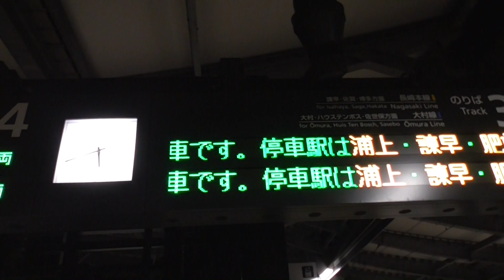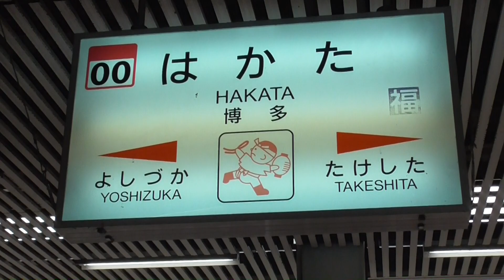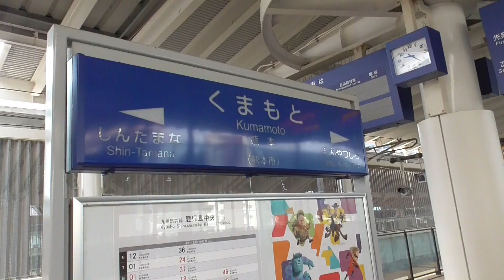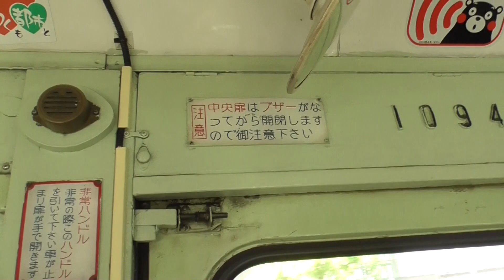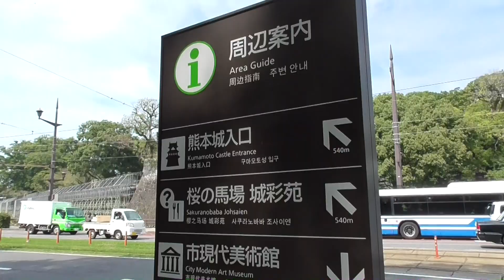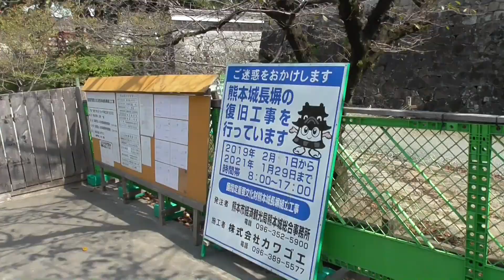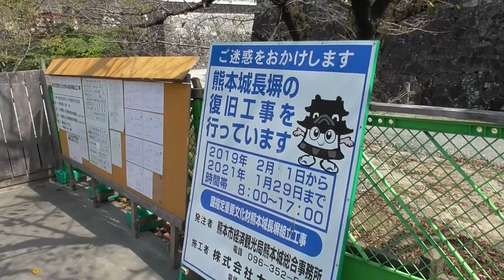九州ひまつぶし鉄道旅（仮）ダイジェスト 長崎⇒熊本編 ２０２０１００３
今回はみんなの九州きっぷを利用した日帰り旅１日目の長崎駅⇒博多駅⇒熊本駅までの往路の行程を少しピックアップしてダイジェストにしてみました。乗車した列車はかもめ８８５系・九州新幹線さくら・熊本市電（きっぷと別料金)　いろんなくまモンも登場＆熊本城前の土産屋　２０２０１００３